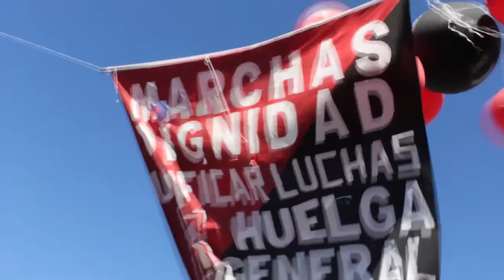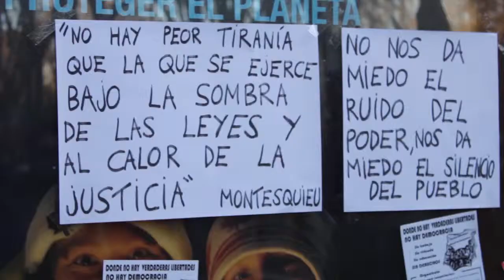22 M- Rueda de prensa Miguel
Rueda de prensa convocada por el equipo jurídico del 22M y el equipo de Carabanchel para aclarar cuestiones del detenido Miguel y otras cuestiones muy interesantes.